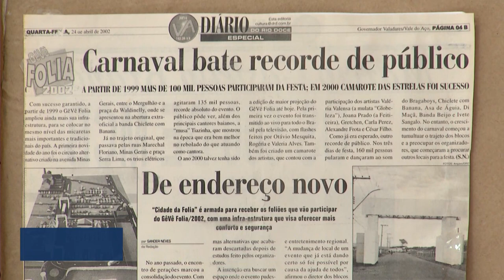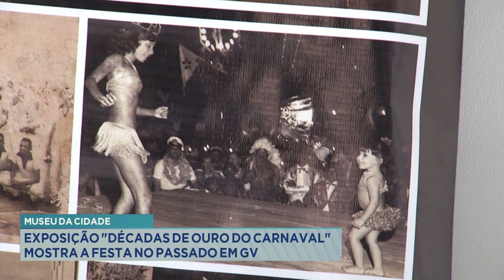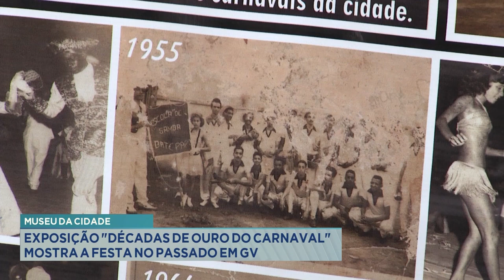Museu de GV: Exposição Fotográfica Décadas de Ouro do Carnaval mostra a Festa no Passado na Cidade.